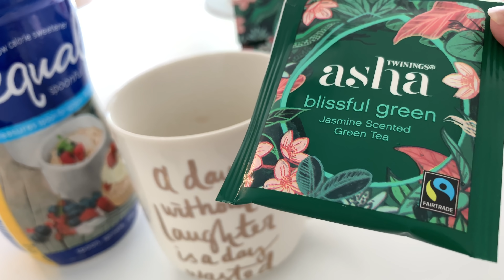Weekend VLOG | Morning walk with pom, Cooking, Pre-workout preparation || Sinthia Rahman